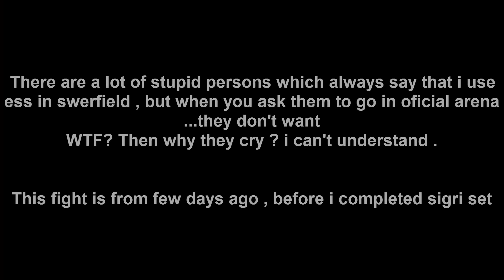Drakensang online: РгфТфТуРξ vs Torpila92